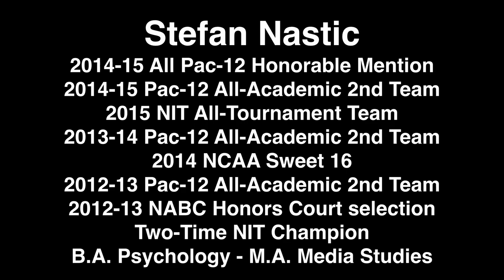Stefan Nastic - 2015 NBA Draft